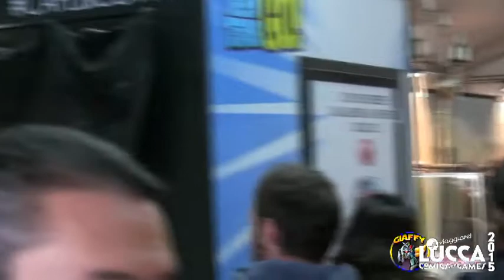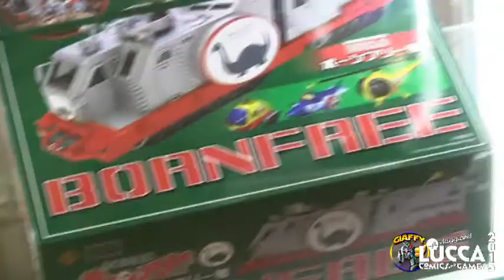LUCCA COMICS & GAMES 2015 - Giovedi 29 ottobre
Il 1° giorno in Fiera è subito, per noi, molto attivo. Indossiamo subito i nostri cosplay, e ci tuffiamo nelle aree più affollate.